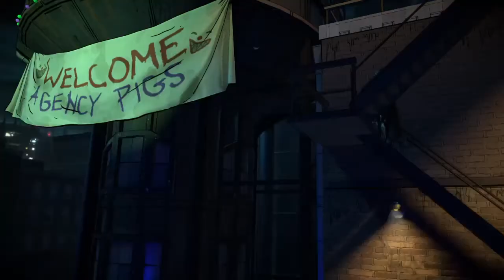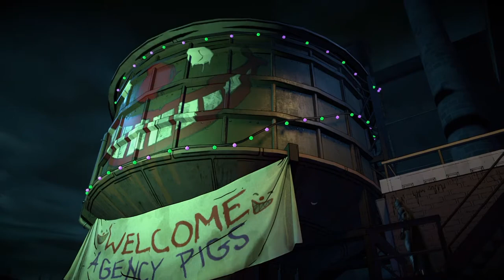BATMAN SEASON 2 Walkthrough Gameplay Part 13 - ENDING (Episode 5)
Batman: The Enemy Within is an episodic point-and-click graphic adventure video game developed and published by Telltale Games and distributed by Warner Bros. Interactive Entertainment under its DC Entertainment label. The game is a sequel to 2016's Batman: The Telltale Series, which was based on Bob Kane and Bill Finger's Batman character.